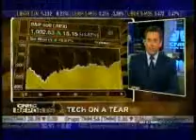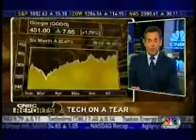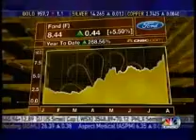Jerry Bowyer on CNBC Reports, 8/03/09--Segment 3 of 4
Jerry Bowyer appeared on CNBC Reports on August 3rd, 2009. This is the third of four segments in which he appears